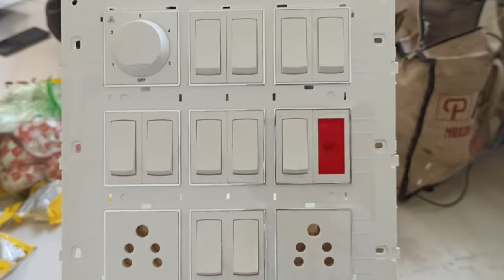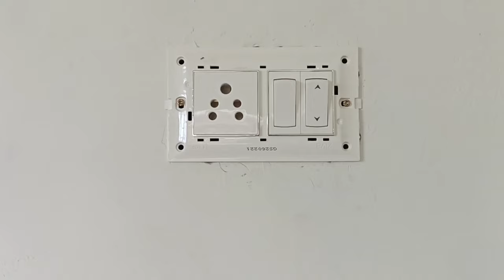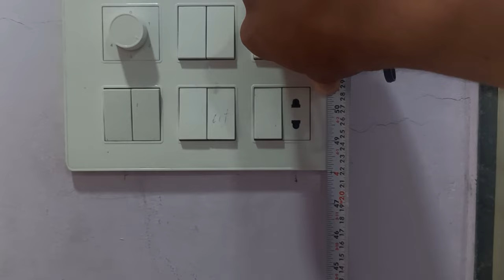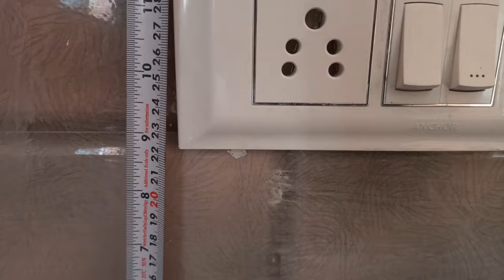घर के लिए कोनसे स्विच हैं बेस्ट | modular switch buying things you should know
hi in this video we will see the best quality switch in India, switch for house